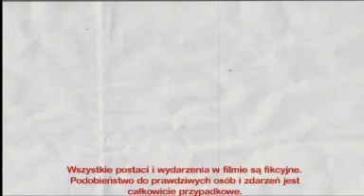Mały Tytan cz.1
Za głowę posiadacza tajemniczego medalionu Wonga wyznaczono nagrode.
Jako pierwszy odnajduje go tajemniczy Skorpion.